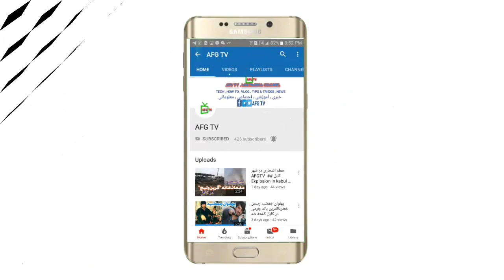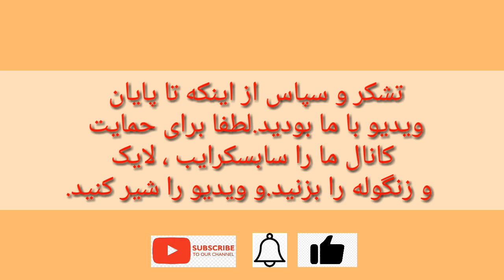سفر به ولسوالی شیخعلی ، کوه رفتن AFG TV # A trip to Shikh Ali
سفر به ولسوالی شیخعلی ، کوه رفتن. به سلسله ویدیو های قبلی که معرفی ولسوالی شیخعلی بود اینبار به یکی از کوه های شیخعلی که بسیار جای با صفا است و همچنان ادیره یا قبرستان مردم اهالی مردم شریف جرف کته سنگ و قلعه و حویلی نیز میباشد. سفر کردیم تا برای تان منطره زیبای کوه های شیخعلی را به تصویر بکشانیم.لطفا ویدیو را تماشا و کانال ما را سابسکرایب و لایک و شیر کنید.تشکر